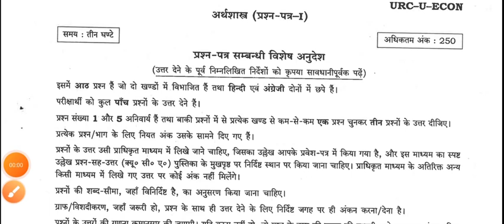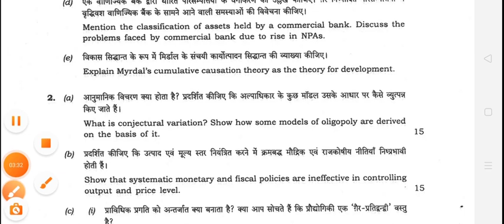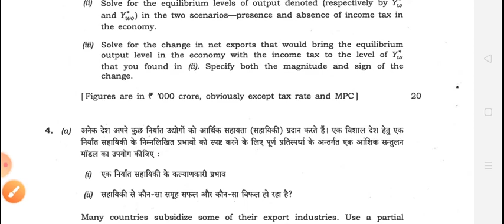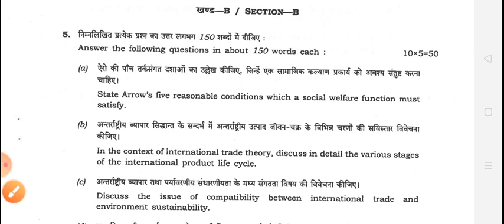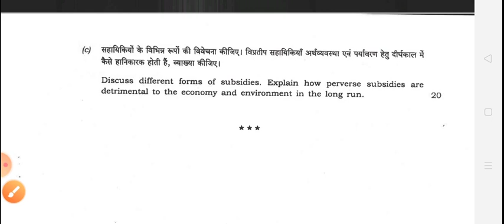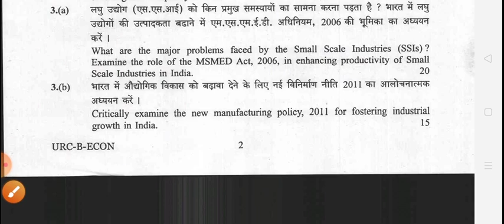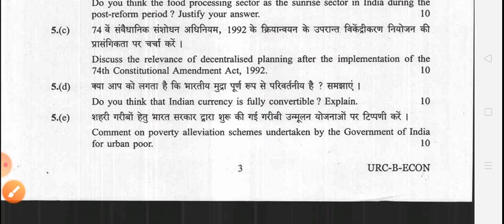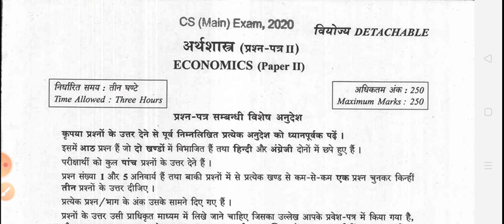IAS मुख्य परीक्षा 2020 Economics अर्थशास्त्र Optional | Economics Optional Paper UPSC CSE 2020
• You can download this pdf from our TELEGRAM